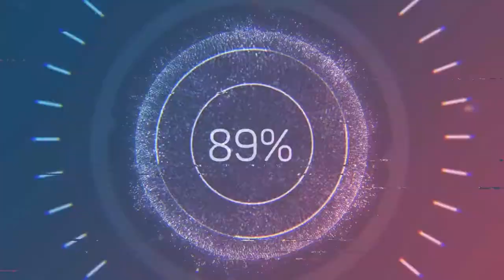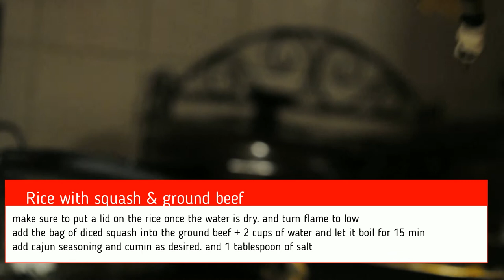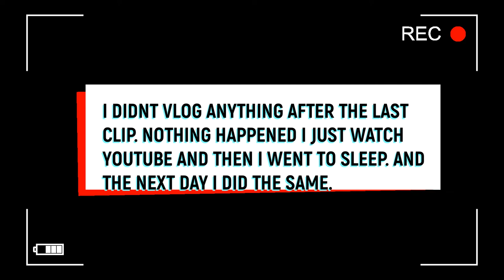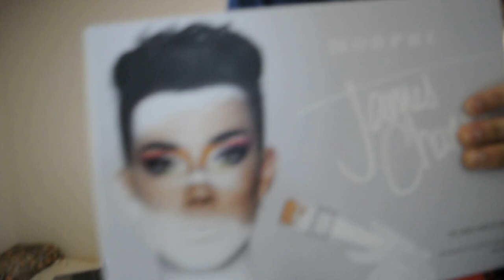24 HOURS WITHOUT A PHONE CHALLENGE *GONE WRONG*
i spent 48 hours without using my phone at all *must watch*
DO NOT DO THIS CHALLENGE